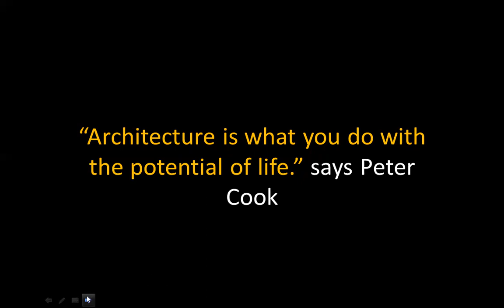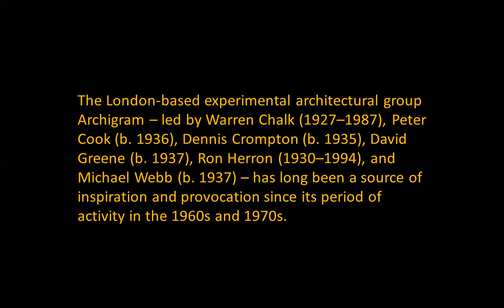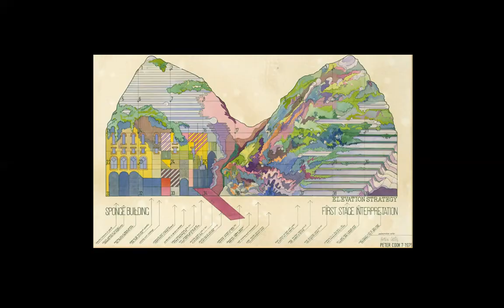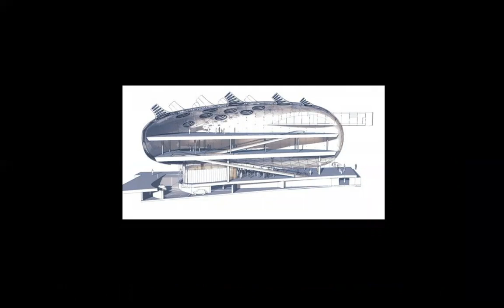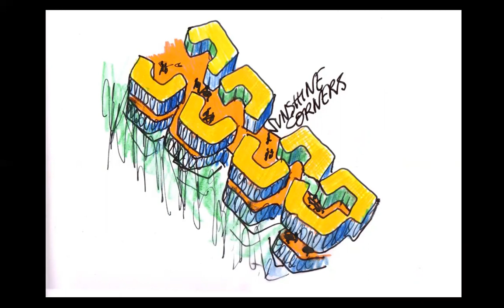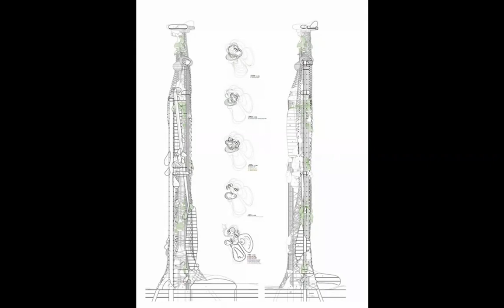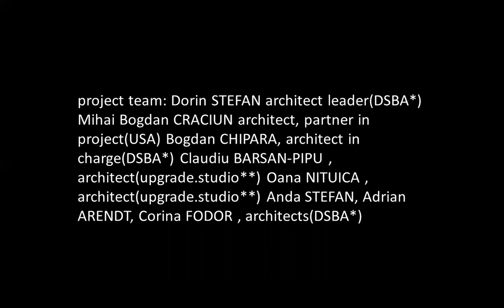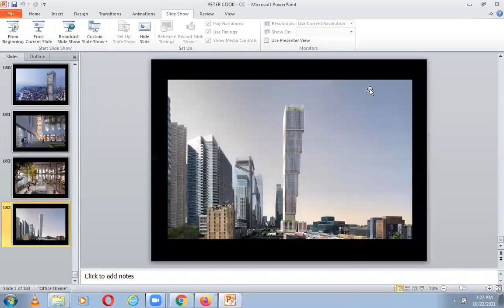SIR PETER COOK | ICARCH 2021